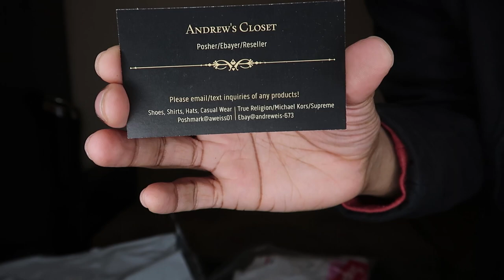IS HYPEDROP.COM LEGIT?!?! IN HAND UNBOXING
in todays video we unbox our package form hypedrop.com and see if its legit or not
GIVE ME A FOLLOW! ↓